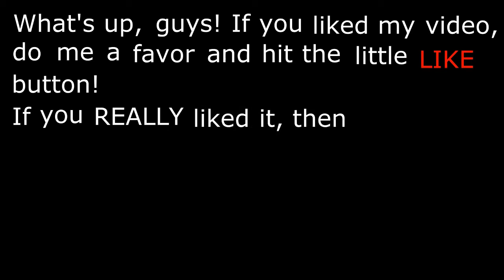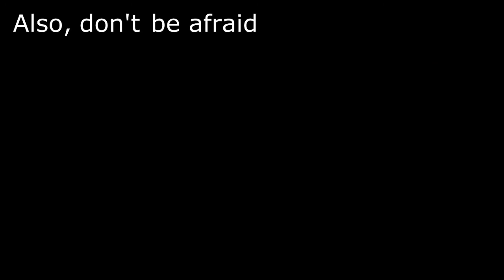Engineering Logic! LP Tekkit Episode 6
In this wrapup episode, Seth and I have no idea what we're doing when we try to make some machines.